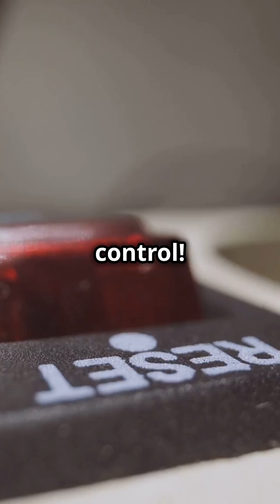STM32 Nucleo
The STM32 Nucleo-32 board provides an affordable and flexible way for users to try out new concepts and build prototypes with any STM32 microcontroller line in 32-pin packages.